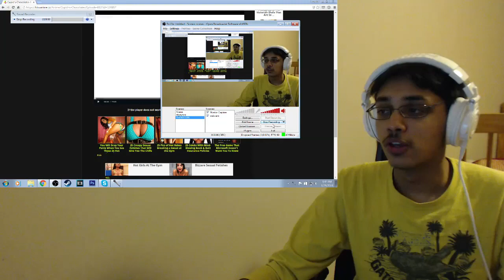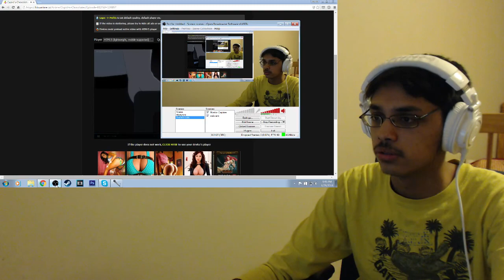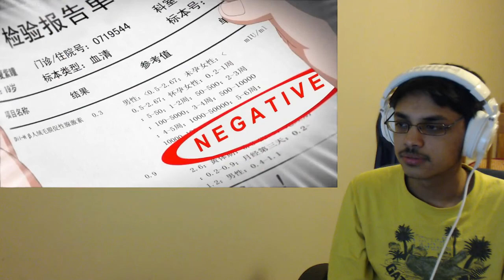Cupid's Chocolate Episode 2 - THEY BEAT HIS PICCOLO OFF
This anime is super cliche and weebtastic!
So i was planning on doing the video the other way where I had the trailer/intro and linked the full reaction in the description but I thought it'd be fine if i just uploaded the whole thing since its not a particularly big anime.